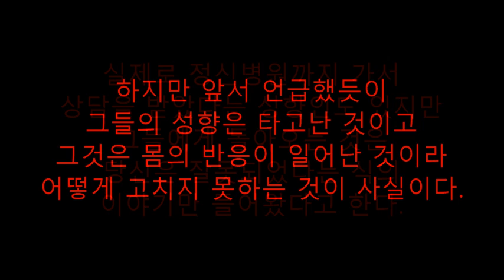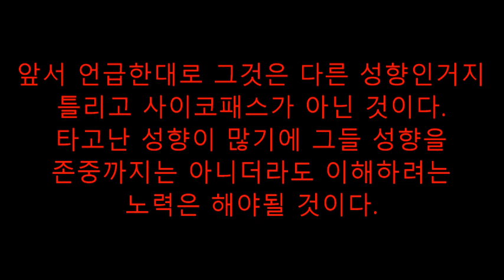성향인에게 야동은 체벌동영상이다.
일반인들이 이해 못하겠지만 성향인에게 있어 야동은 체벌동영상이다.

성향인이 일반인들과 교제를 할 때 가장 힘들어하는 것은 성적취향 때문인 경우가 대부분이다.

사실상 성향인들은 우리 사회내 음지에 숨어있고 아무도 모른다.
왜냐하면 무언의 폭력적 시선으로 커밍아웃을 못하기 때문이다...